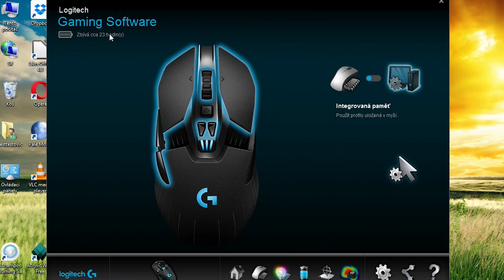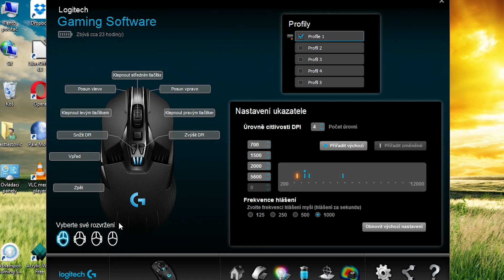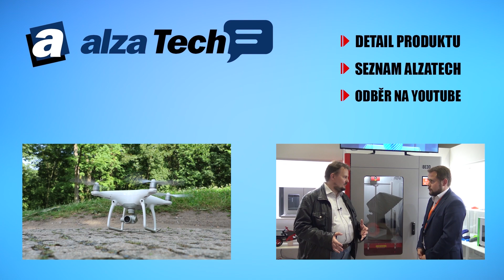Logitech G900 Chaos Spectrum: Bez drátů i bez lagů! - AlzaTech #428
Logitech patří mezi malý počet výrobců, který nabízí i bezdrátové herní myši. To znamená, že sice nemají drát, ale nijak se to na výkonu myši neprojeví. Jaký je Logitech G900 Chaos Spectrum, špičkový bezdrátový model?